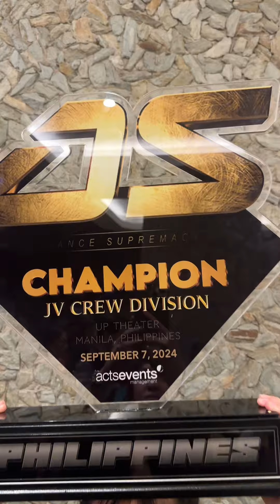Mga ganap sa Dance Supremacy sa UP Diliman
DANCE SUPREMACY 2024 INTERNATIONAL | ELECTRO GROOVERS BACK TO BACK CHAMPION!